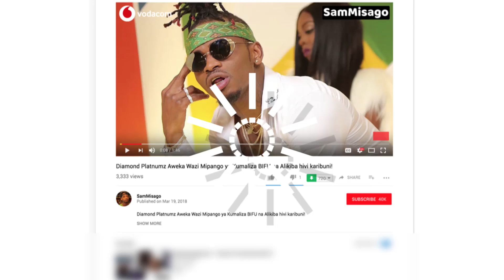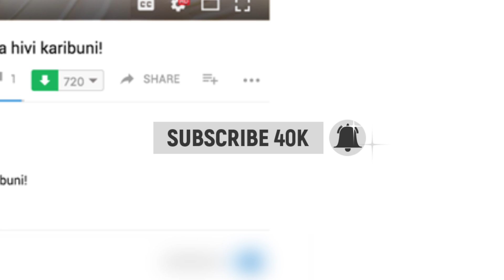BASATA Yathibitisha Kuufungia Wimbo MPYA WA RAYVANNY, DIAMOND Wadai Wanahamasisha NGONO!